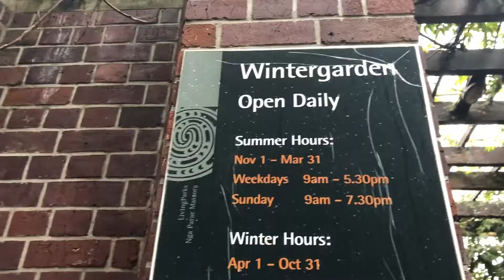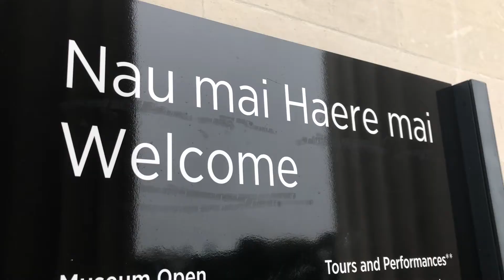Auckland Museum and Botanical Gardens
My name is Dominique and I am traveling to New Zealand and Australia for a study abroad trip with Valdosta State University. Watch my vlog on my travels and adventures!

We visited the Auckland Maori War Museum as well as the Botanical Gardens!